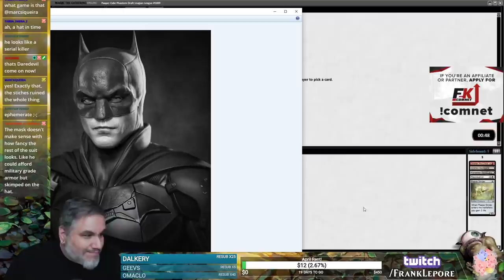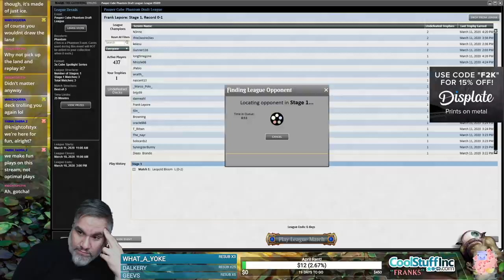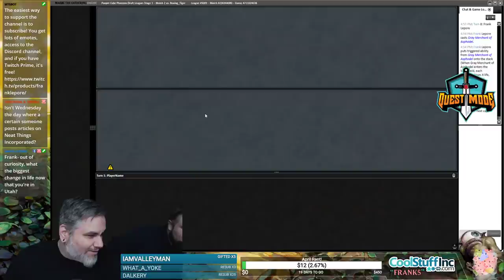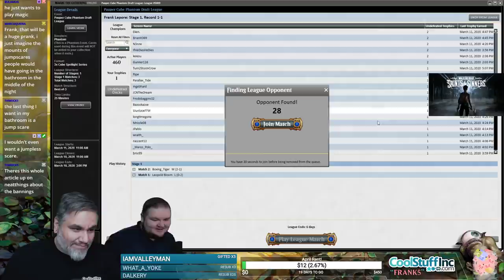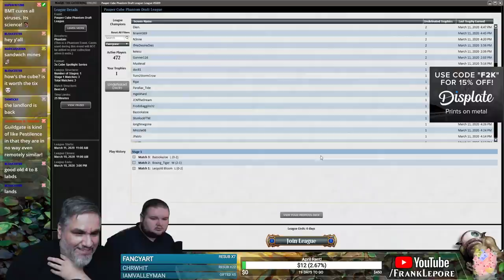(Magic Online) Pauper Cube Draft #2 - 3/12/20